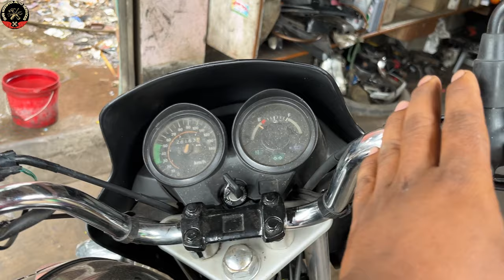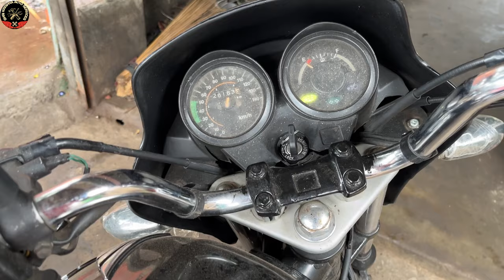Honda Shine morning starting problem | CB shine 125 starting problem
Bajaj
Hero
Honda
TVS
Yamaha

Full servicing